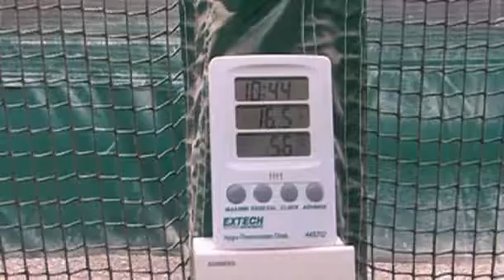Preserving the houbara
The food of choice for falcons, the houbara bustard is facing extinction due to new high-tech hunting methods.